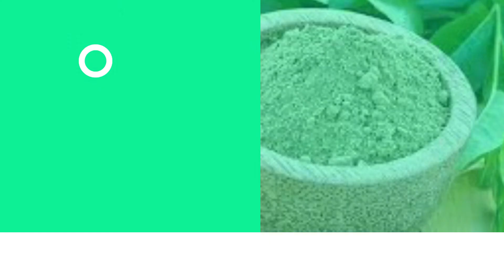தலைக்கு ஹென்னா போடுவீங்களா? இனிமே அதை பயன்படுத்தும் போது இந்த தவறை செய்யாதீங்க.|Beauty Tips in Tamil